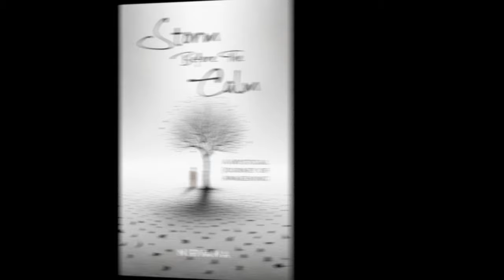Overcoming the Fear of Death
Continuing from the last talk about Understanding Death, Nirvana gets in depth about how we cling to life, even when it gets uncomfortable, and how to let go when necessary.